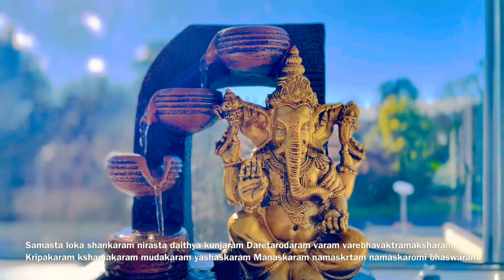Ganesha Pancharatnam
Ganesha Pancharatnam is a beautiful and powerful prayer dedicated to Lord Ganesha, one of the most beloved deities in Hinduism. This devotional hymn, also known as the Ganesha Stotram, was composed by Adi Shankaracharya, a revered Hindu saint and philosopher.

The prayer is sung in Sanskrit, the ancient language of India, and includes powerful verses that extol the many virtues of Lord Ganesha, such as his wisdom, strength, and compassion.

Listening to this beautiful rendition of the Ganesha Pancharatnam can be a powerful and transformative experience, helping you to connect with the divine and find inner peace and serenity. Whether you are a devout follower of Hinduism or simply looking to explore the beauty of this ancient tradition, this video is sure to inspire and uplift you.